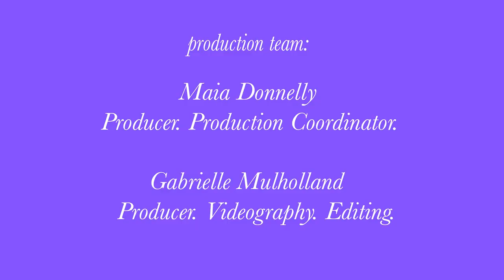Jacques Fournier, Éditions Roselin -- Éditions Satellites, Volume 3 Mtl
Relieur Jacques Fournier, fondateur des Éditions Roselin, nous présente quelques-uns de ses projets et nous parle de sa vision des livres d'artiste.

La troisième édition de Volume Mtl : L’art et le Livre, célébration annuelle montréalaise d’édition de livres d’art et de livres d’artistes, s’est tenu au mois d’octobre 2020. Pour plus d'information, la programmation complète, et les liens pour accéder aux archives sur le web, consulter le site web
Volume 3 MTL a été organisé par ARCMTL, , avec le soutien du Conseil des arts de Montréal, SODEC Québec et le Conseil des arts du Canada.

Volume 3 MTL : Coordonnatrice à la programmation : Maia C. Donnelly. Administration: Louis Rastelli. Design graphique : Juliette Duhé. Vidéographe et production : Gabrielle Mulholland.